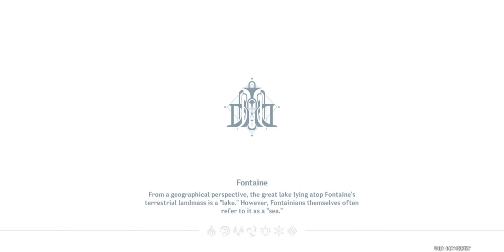The Crack of Muskets Breaking the Silence | Roses and Muskets Act I - v4.3 Event Part 1